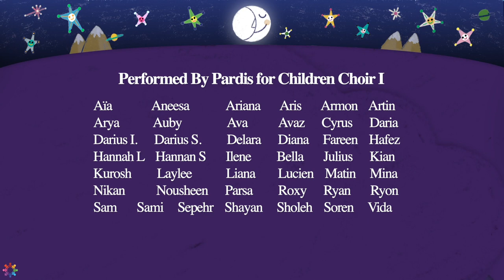Zire Gonbade Kabood - Performed by Pardis for Children Choir I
Performed by Pardis for Children Choir I
Led by Parham Haghighi

Zire Gonbade Kabood (زیر گنبد کبود)
(Theme Song for TV Show "Zire Gonbade Kabood")
Written by Bahram Dehghanyar

Illustrations by Atieh Sohrabi
Motion Graphics by Farshid Shafiei

Music Production and Video Editing by Parham Haghighi

Produced and Published by Pardis for Children, Inc.